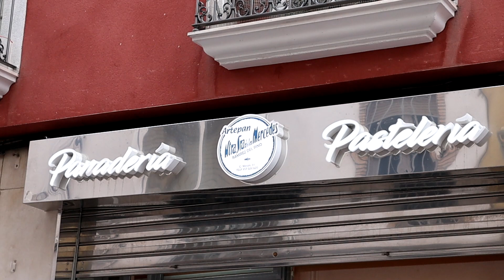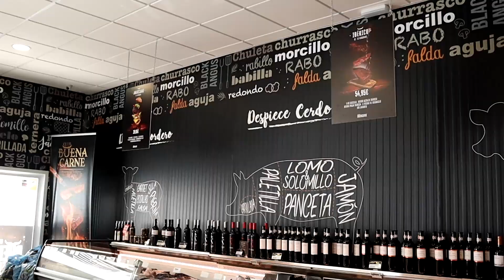Concierto de Navidad 2023 Coral Lucentina y Aula de Coro y Orquesta del Conservatorio de Lucena (II)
Incluye los temas: Let It Snow!, Sleigh Ride y Nuestra Navidad (Popurrí de villancicos tradicionales)